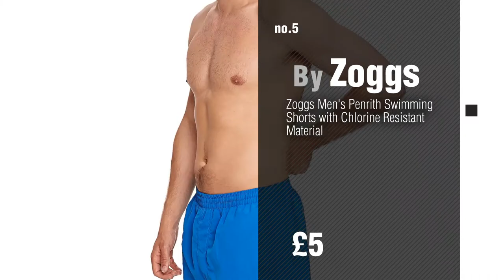Top 10 Men'S Shorts & Trunks // UK New & Popular 2017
New! 2019 Black Friday / Cyber Monday Men Shorts & Trunks Deals and Updates.

Black Friday / Cyber Monday Speedo Men's Endurance+ Jammer by Speedo

Black Friday / Cyber Monday Speedo Men's Solid Leisure 16-Inch Watershorts by Speedo

Black Friday / Cyber Monday Speedo Men's Essential Classic Aquashorts by Speedo

Black Friday / Cyber Monday Okany Mens Beach Shorts Quick Dry Swim Trunks for Men with Pockets Surfing Swimming by Okany

Black Friday / Cyber Monday Zoggs Men's Penrith Swimming Shorts with Chlorine Resistant Material by Zoggs

Black Friday / Cyber Monday Neleus Men's Dry Fit Performance Short with Pockets by Neleus

Black Friday / Cyber Monday Men's Quick Dry Board Shorts Printed Palm Beach Swim Wear by APTRO